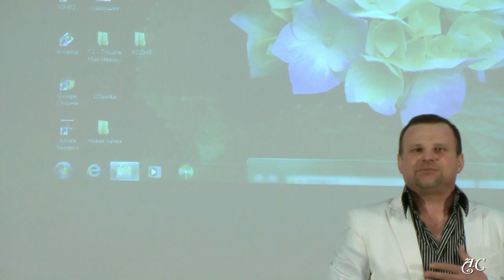Моя устьяночка Павел Павлов. Песня на стихи Татьяны Гусевой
Концерт в п.Североонежск 12 апреля 2013 г.